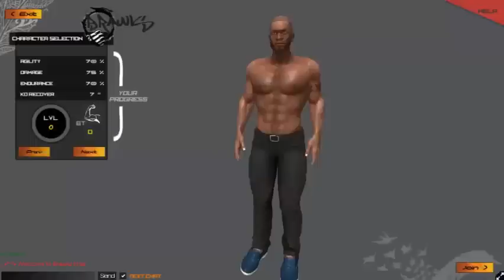BRAWLS.IO | FIGHTING GAMES